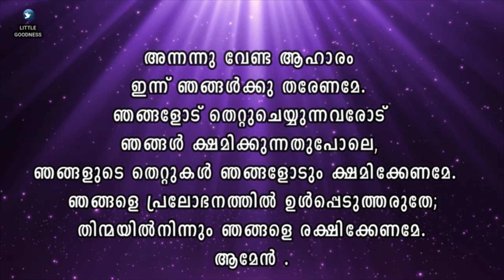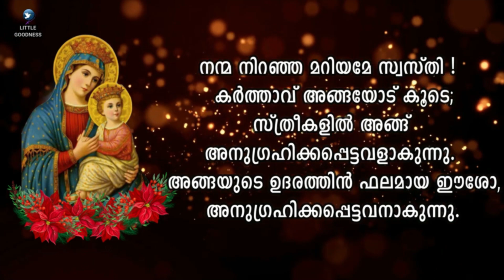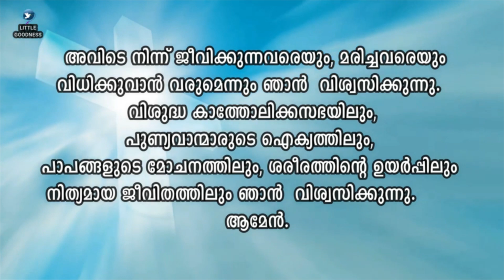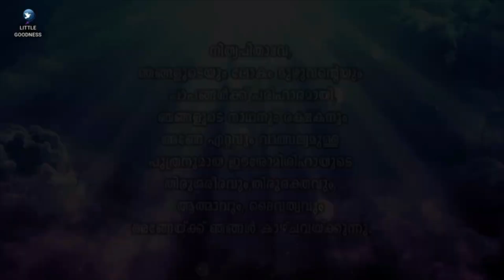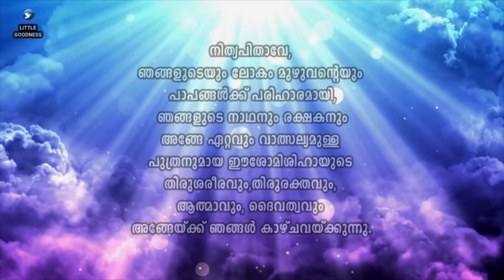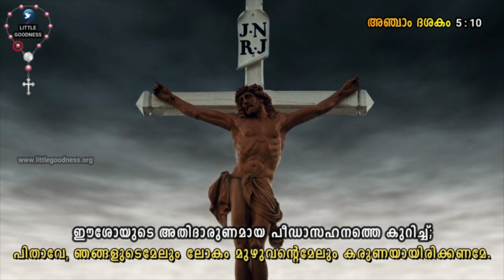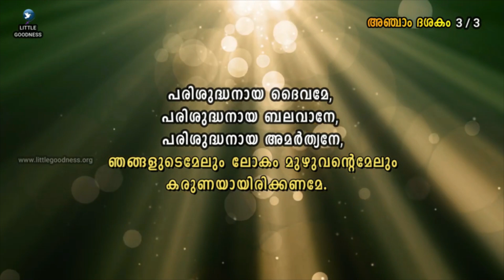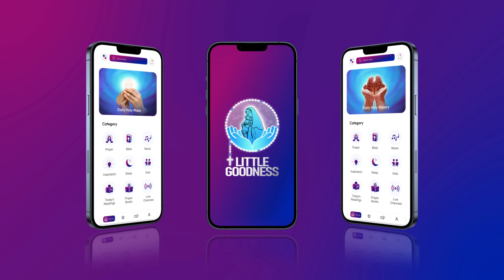കരുണയുടെ ജപമാല 🙏🏻 AUGUST 21, 2023 🙏🏻 കരുണ കൊന്ത 🙏🏻Divine Mercy Chaplet - Malayalam🙏🏻